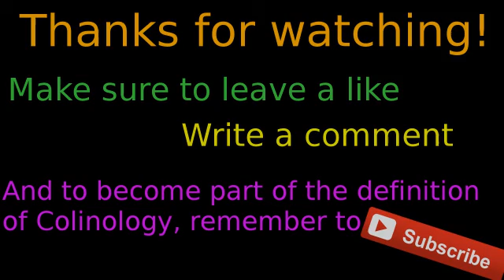STRETCHY STRETCH! | Let's play the Maitre D Part 1!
Hey guys.

In this vid, I am playing the hilarious game called the maitre D. I can't wait for you to see it. I also got a new mic! I am so excited to upload again, and I hope you enjoy the vid!